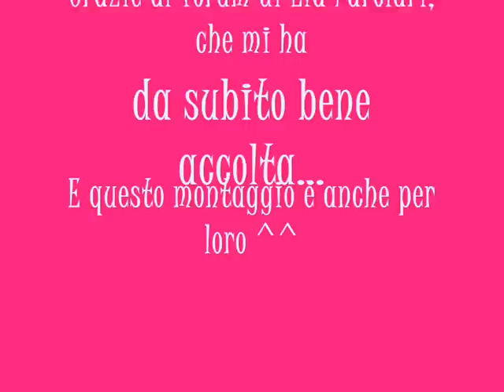Lia Parolari montage.wmv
A montage about Lia Parolari, made by me ^^